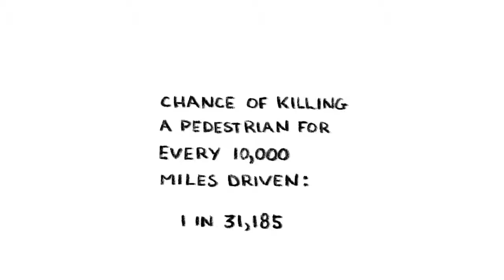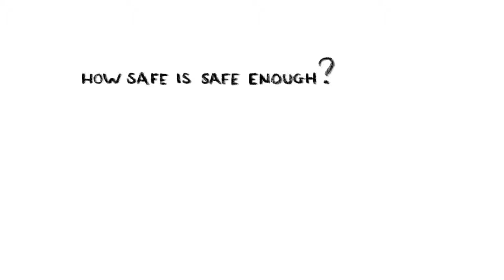SELF DRIVING Cars | Are They SAFE ENOUGH?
From AM's Techno Logical: We will continue examine the implications involved in the use of Driverless Car Technology! 💋's - AM's Techno Logical

From Risk Bites:  "How safe are self-driving cars? And how safe should they be before they're widely used? Risk Bites dives into the safety of autonomous vehicles, and looks at how we make sense of their risks and benefits.

"Questions around self-driving car risks and safety are becoming increasingly relevant as companies like Uber and Waymo begin testing their autonomous vehicles on public roads. This technology could radically improve road safety, and increase mobility for people who currently cannot drive, or should not be driving. At the same time, it raises new safety issues.

"Is it OK if autonomous vehicles are just as safe as human drivers? Should they be safer? What safety standards should we be using? What happens when people are killed by these vehicles (as has already happened) - who's liable, and who decides what's OK, and what is not?

"As companies like Waymo, Uber, GM and Tesla continue to develop their self-driving technologies, there is more urgency than ever for a broader discussion about safety and risk, that leads to smart policies and regulations that ensure the technology is as safe and as beneficial as possible."

From RISK BITES LITE:  "Risk Bites Lite videos are shorter and lighter than regular Risk Bites videos - perfect for an injection of fun thoughts when you're not in the mood for anything too heavy!"

From RISK BITES: "Risk Bites videos are devised, created and produced by Andrew Maynard, in association with the Arizona State University School for the Future of Innovation in Society They focus on issues ranging from risk assessment and evidence-based decision making, to the challenges associated with emerging technologies and opportunities presented by public interest technology."

Category
Science & Technology